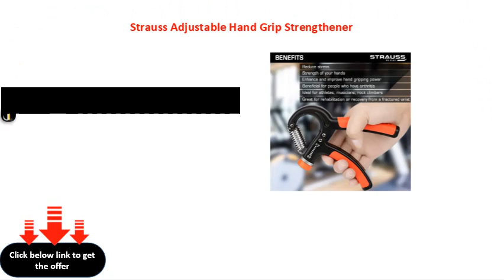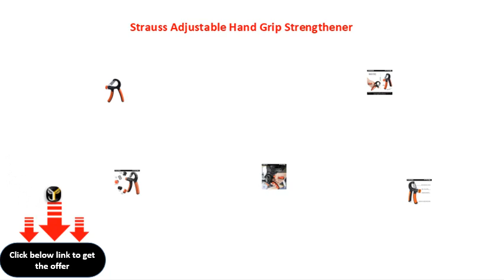Strauss Adjustable Hand Grip Strengthener